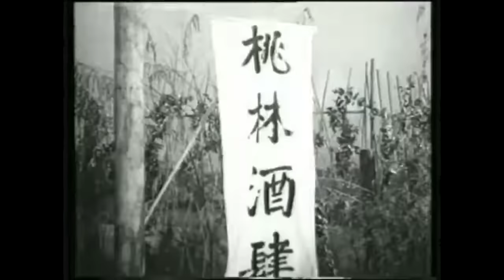漢宮英烈傳 1961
香港回憶 昔日香港 60s香港 70s香港 hongKongMemory @劇 中國戲曲 林家聲戲寶承傳系列 香港大戲 香港粵劇 廣州粵劇 粵劇折子戲 港產電視劇